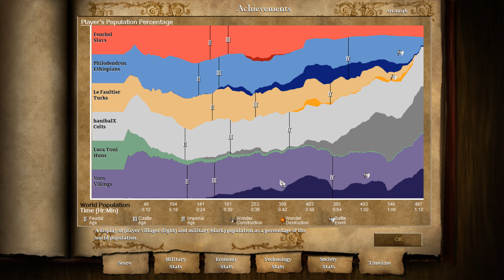First attempt at Land Nomad | 2v3 Casual Multiplayer | AoE2 HD African Kingdoms RM (No Commentary)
There was commentary but I didn't like it so yeah